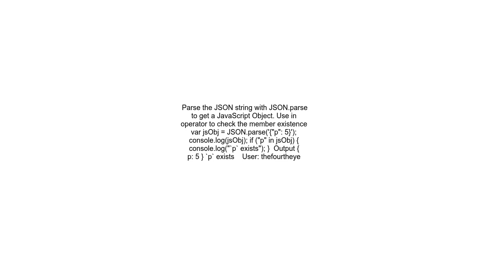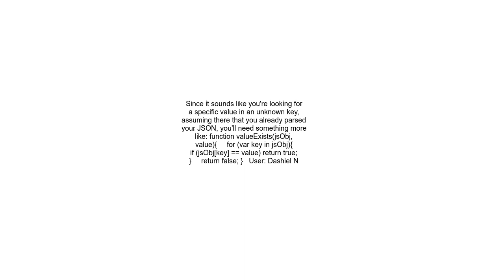Best way to find whether a value exists in a JSON object in javascript